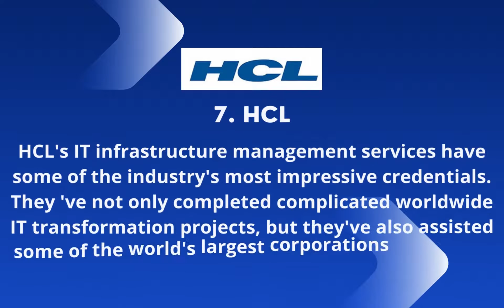Managed IT Service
Here are the lists of the best Managed IT Service Providers
1. IBM
2. Accenture
3. Infosys
4. Cognizant
5. Wipro
6. Softchoice Corporation
7. HCL